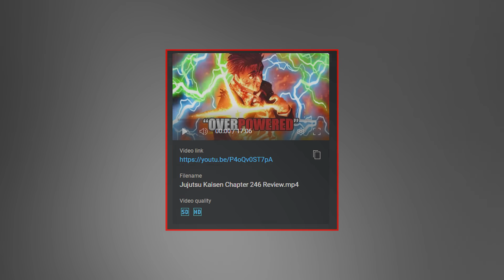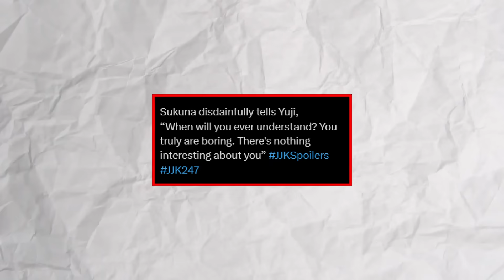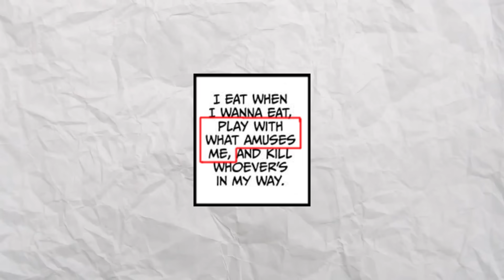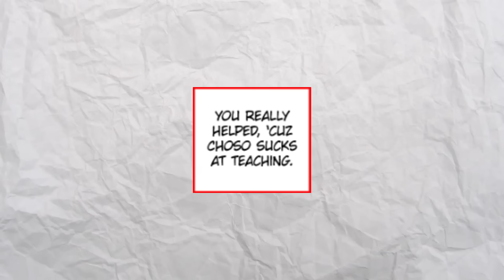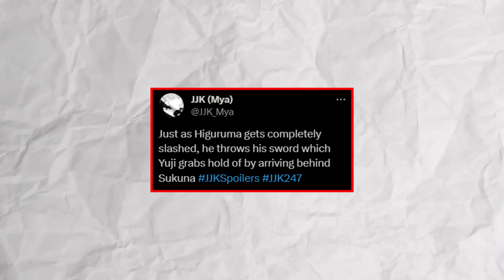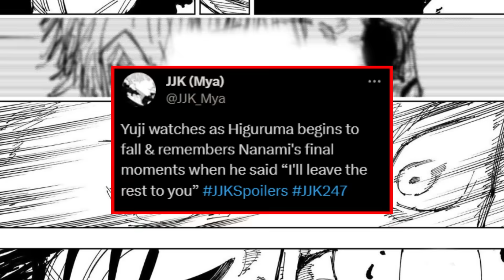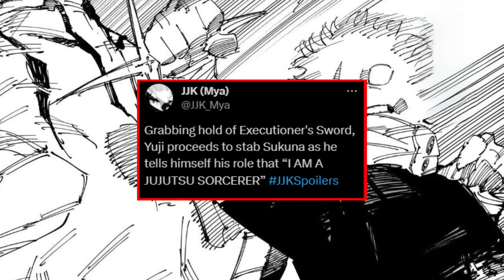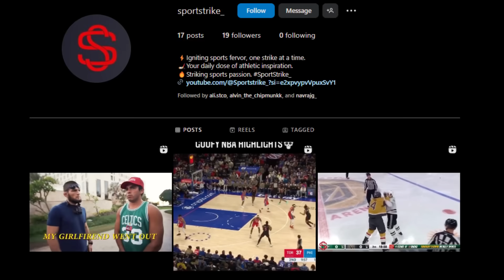SUKUNA MUST BE STOPPED | Jujutsu Kaisen Chapter 247 Spoilers/Leaks Coverage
Today we're gonna be covering the INSANE Jujutsu kaisen chapter 247 leaks! I forget that the holiday breaks have a wonky schedule so I didn't expect to see the 247 spoilers drop today. That said, this chapter seems to continue the Yuji and Higuruma VS Sukuna fight! Lots of things and details were revealed, also a shocking ending!.

My friends and I have started a content page for sports and media at  @Sportstrike_   We have made an instagram to post updates and reels. We've also made a Youtube channel and plan to do in depth sports content covering the NBA, MLB, NHL, and more depending on the progress and growth!